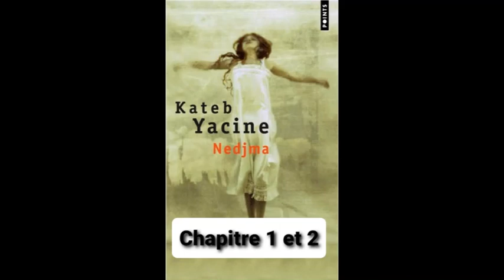1 - Nedjma - Kateb Yacine - livre audio - Chapitre 1 et 2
Lecture du chapitre 1 et 2  de Nedjma de Kateb Yacine.

Nedjma est jeune et belle. Elle est née de père inconnu et d'une mère considérée comme une étrangère. Courtisée par tous, fruit de l'adultère et du crime, elle bouillonne d'une révolte superbe et tragique, à l'image même d'une Algérie à la fois jeune et âgée, musulmane et païenne, savante et sauvage...